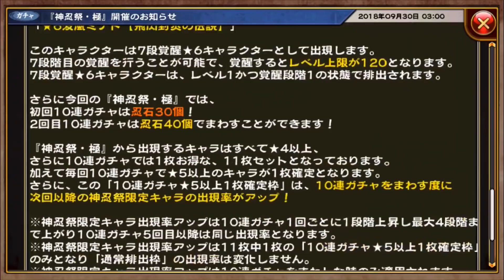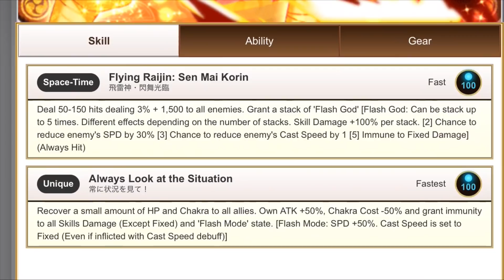THIS IS UNFAIR!!!| MINATO SUMMONS!!| Naruto Shinobi Collection